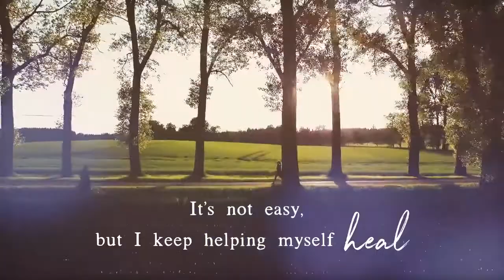Words of Hope: You Can Be Brave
Translated from their language, tagalog, the words in these videos below are directly from the boys and girls in our care in the Philippines.